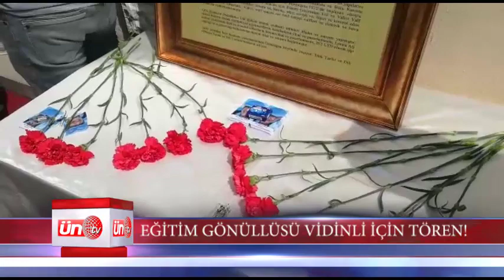Eğitim Gönüllüsü Vidinli’ye Tören!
Hayatını kaybeden hayırsever İşadamı Arif İsmet Vidinli için yaptırdığı eğitim kurumu önünde tören düzenlendi.